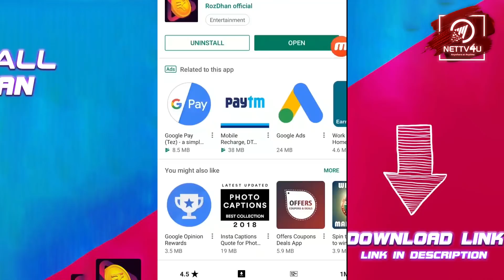Petta Audio Hindi And Telugu Version Out| Rajinikanth| Nawazuddin Siddiqui| Karthik Subbaraj